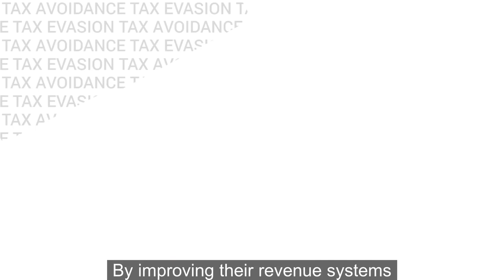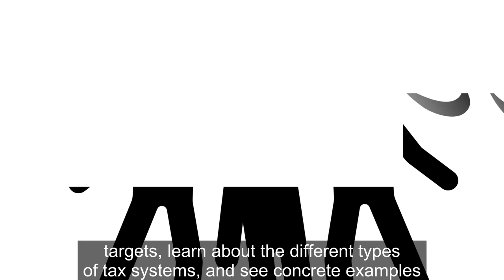Public Finance: Introduction to Tax for the SDGs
You will learn about the crucial role of taxation in advancing the SDGs, and possible reforms that can support more effective and impactful taxation. You will also learn about UNDP's role in strengthening tax systems and UNDP's Tax for SDGs Initiative.

This initiative is led by the UNDP Sustainable Finance Hub.